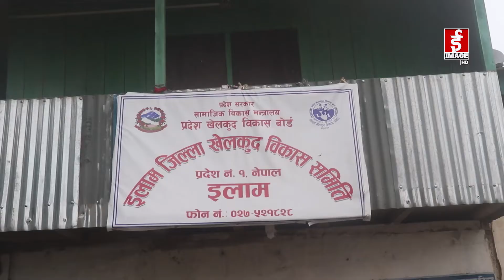इलाममा ब्यवस्थित कबर्ड हलकाे अभाव